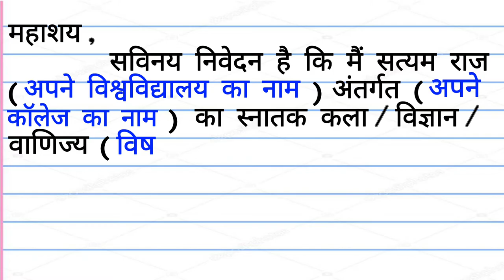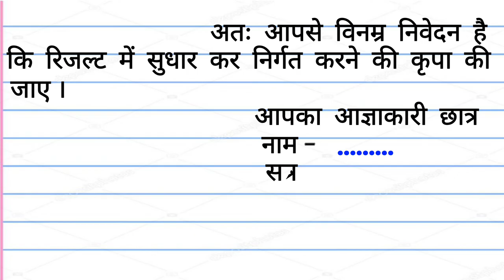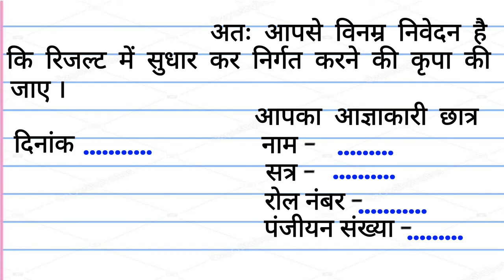पेंडिंग रिजल्ट एप्लीकेशन| University ko application Kaise likhe | Pending result application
पेंडिंग रिजल्ट एप्लीकेशन कैसे लिखें ? university ko application Kaise likhe

Our channel is about letter writing, Essay writing and other educational things, We are trying to help students by educating them. Also, We cover lots of cool stuff such as Beautiful handwriting, Art, General Knowledge etc

✒ Stationary I used in this video
◼️ Laptop Table
◼️ Mobile Stand

 Made with ♥ @𝐏𝐚𝐭𝐡𝐬𝐡𝐚𝐥𝐚 club

✒ Search Terms🔍🔍

पेंडिंग रिजल्ट एप्लीकेशन कैसे लिखें ?,
university ko application Kaise likhe
l n m u ko aavedan Patra Kaise likhen
पेंडिंग रिजल्ट के लिए एप्लीकेशन
एप्लीकेशन फॉर पेंडिंग रिजल्ट

✒🔎 HASHTAGS 🔎